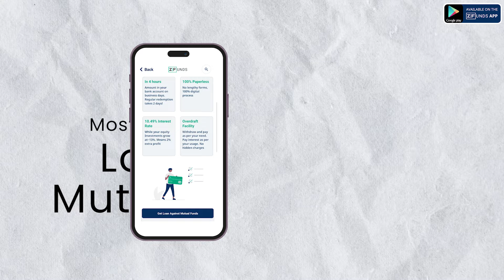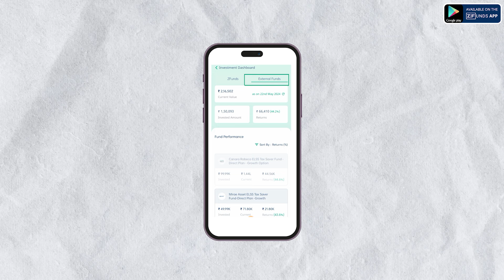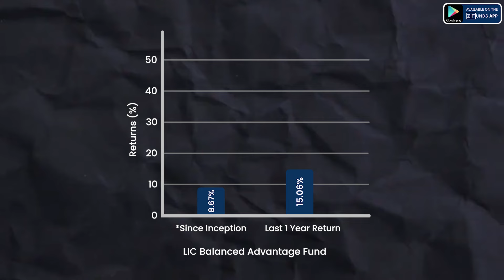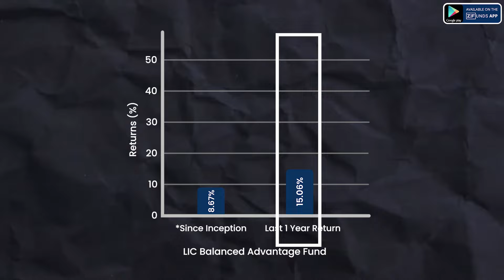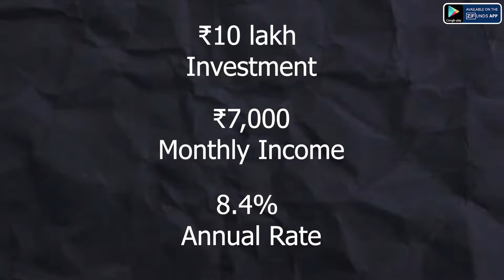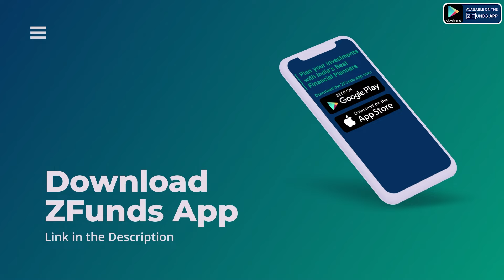LIC MF Regular income - हर महीने पाएं 7000/- रूपये LIC Balanced Advantage Fund के साथ | Zfunds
Are you aware of LIC mutual funds too? Yes, you can invest in mutual funds through LIC and even earn a regular monthly income using LIC Mutual Fund. In this video, we'll guide you through the process and benefits of investing in LIC Mutual Fund's regular income plan.

💡 In this video:
- Learn about LIC Mutual Fund's regular income plan and how it can benefit you.
- Explore LIC Balanced Advantage Fund's investment strategy and potential returns.
- Discover the flexibility of withdrawing up to 12% of your invested amount without any exit load.
- Find out how systematic withdrawal plans (SWP) can provide you with a steady monthly income from your investment.

LIC Balanced Advantage Fund is a dynamic asset allocation mutual fund scheme offered by LIC Mutual Fund. It aims to provide investors with regular income by dynamically adjusting its asset allocation between equity and debt instruments based on market conditions. This strategy allows the fund to potentially capitalize on market opportunities while managing risks, thus offering investors a source of steady income over time.

Don't miss this opportunity to unlock regular income with LIC Mutual Fund's Balanced Advantage Fund! Join us as we discuss whether this fund is the right choice for you to generate regular income while aiming for growth.